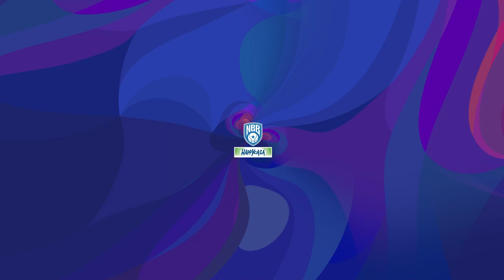LBA #17: Brindisi-Reggio Emilia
Highlights della diciassettesima giornata LBA 2022/23 tra Happy Casa Brindisi e Unahotels Reggio Emilia conclusa sul punteggio di 81-74.